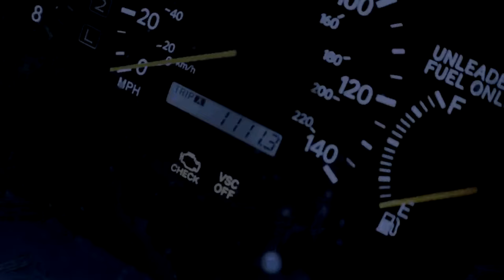Video Contest 152 - Down - Dir:B.Bresson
Entry #152 in TBMVideoContest.
Starring Stephanie Elizabeth Martinez
Produced, Directed and Edited by Brittany Bresson
Pink Mustache Productions
"Down" by The Birthday Massacre from the 2012 album "Hide and Seek"
VIDEO CONTEST: Our contest is now closed! Winner announced April 10th, 2013. Details on our Facebook page here: